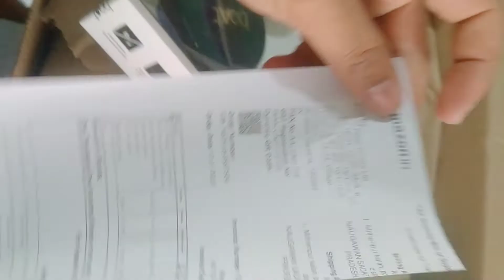My first BoAt rockerz 370 headphone, Unboxing